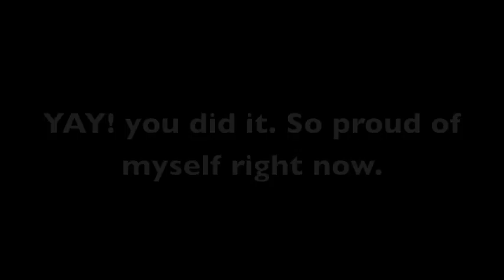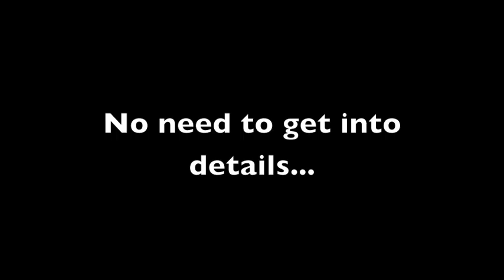Editing Mara helping Video Mara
There were many flaws with the video and so I thought I would correct myself... Or try to explain myself... Gah, I'm hopeless.

I also put a picture for our thumbnail. What do you guys think?

So yeah, let's just try not to have this happen again, ok? No punishments.

Answer: Battle Tetris on Facebook

Question: Has anything big happened in the last few weeks that you care to share?

PS. Some of the suggested tags for this video has Mara (demon). What?  I know a lot of things about my name but nothing about demons.

PSS. Bad choices for thumbnails... Go for crazy looking one